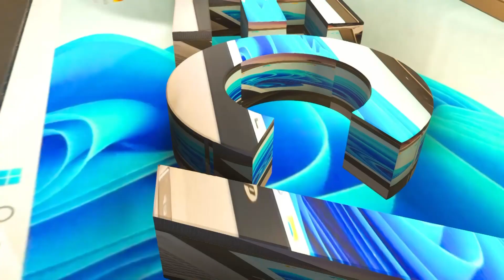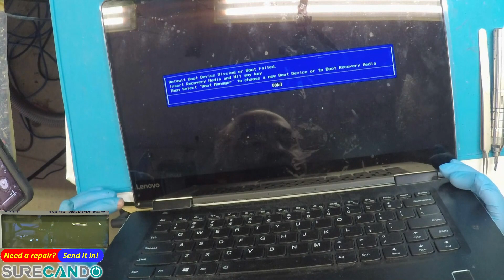How to Replace the LCD Back Panel on a Lenovo Yoga 7 14ITL5 Laptop (DIY Guide!)